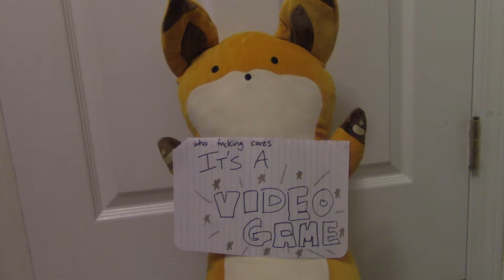[OLD] Local Man Reviews: Bioshock Infinite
A delirious man and way too many cups of coffee review the video game known to several as BioShock Infinite. To him it is simply known as a fever dream that exists on some transient plane of reality that warranted commentary which may have been far too critical. Or perhaps not critical enough?

Huge huge thank you to Inhumanebat for gifting me this game, it was a blast :) Follow this mans on Twitter or smth